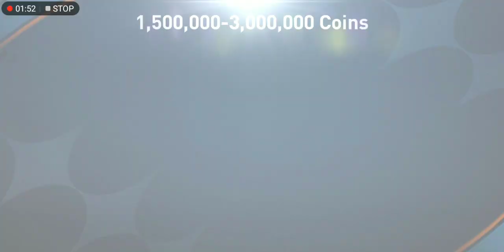EXCHANGE REWARDS || CONDITIONS || Coins 1,500,000-300,000 || TOTW OVR 102 KANE || FIFA Pack MOBILE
CONDITIONS || Coins 1,500,000-300,000 ||  TOTW OVR 102 KANE || FIFA Pack MOBILE